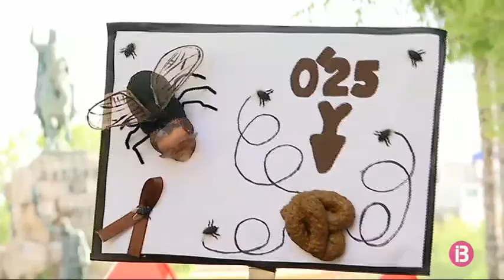Devers 400 persones es manifesten a Palma per reclamar unes pensions dignes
Els sindicats reclamen una reforma del sistema de pensions per fer-lo sostenible i un increment de salaris. La protesta es repetirà avui horabaixa a Maó. Aquesta no és la primera vegada que els sindicats surten al carrer per reclamar unes pensions dignes. Demà a més, hi ha conovocada a Palma una altra protesta per part de la Plataforma de Jubilats.